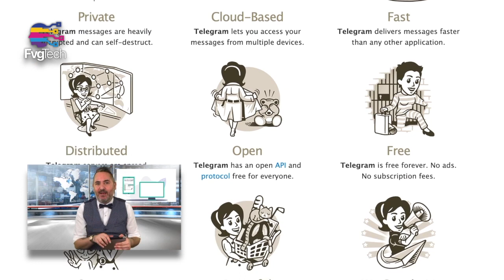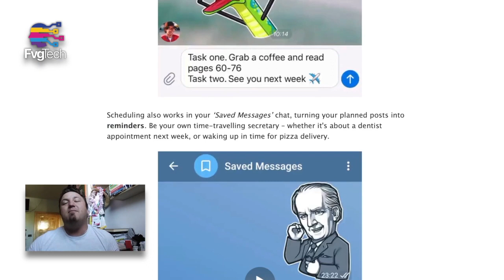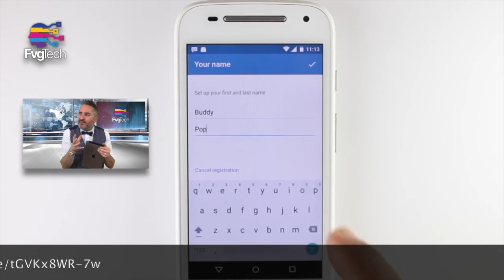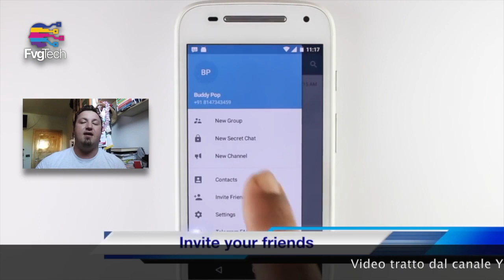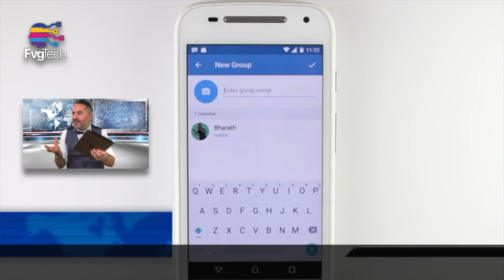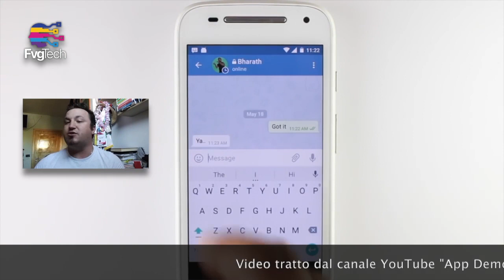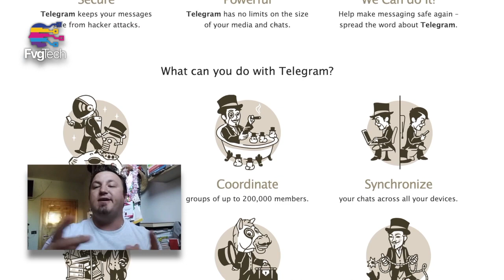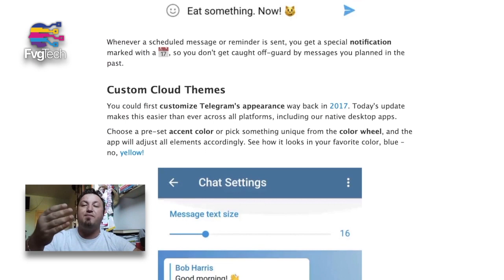FvgTech #67 - Telegram per business. Ospite Flavius Florin Harabor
In questa puntata di FvgTech parliamo di Telegram e di come usarlo per lavoro, marketing e business. 👤 Ospite Flavius Florin Harabor uno dei maggiori esperti. 🎤 Conduce Gabriele Gobbo, digital specialist.

🤖 FvgTech è il programma TV di divulgazione e cultura digitale condotto da Gabriele Gobbo con Focus sul digital world: il futuro, il mondo social, la robotica, il marketing e la tecnologia. Ogni Mercoledì alle 18:00 e in replica Venerdì alle 22:00 sul canale 213 del digitale terrestre CafèTV24 in FVG + in contemporanea su YouTube e poi on demand su web e social.